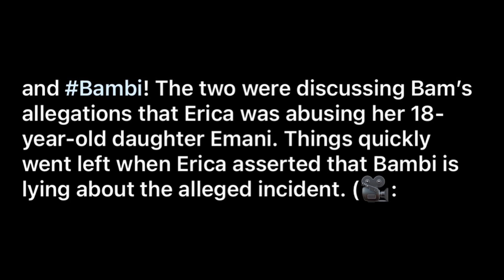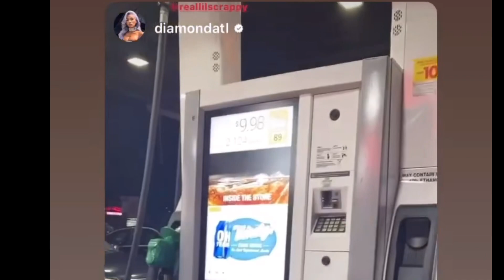Bambi And Erica Dixson Go At It ‼️ Lil Scrappy Caught Spending Time With Diamond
The bam and Erica dixson went at it on love and hip hop

They had a classic back and forth while scrappy is not spending time with Diamond